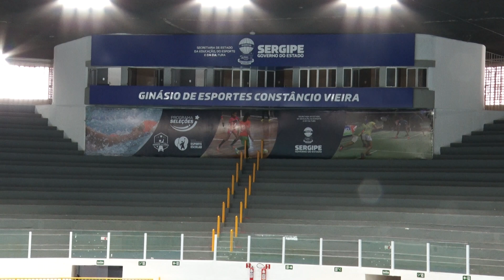Sergipe será sede da edição da Jungle Fight, campeonato de artes marciais mistas